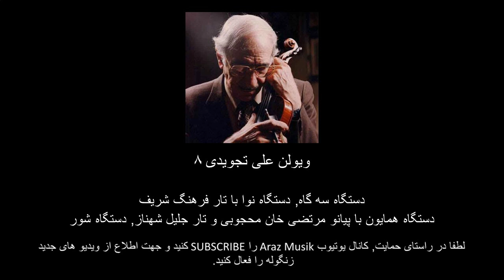علی تجویدی ۸ Ali Tajvidi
ویولن علی تجویدی

دستگاه سه گاه
دستگاه نوا با تار فرهنگ شریف
دستگاه همایون با پیانو مرتضی خان محجوبی و تار جلیل شهناز
دستگاه شور